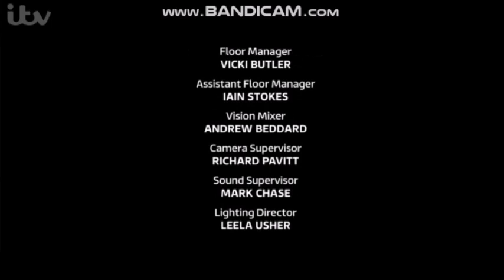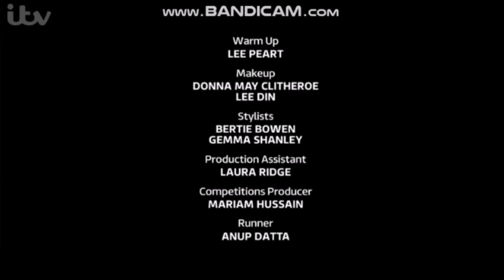Loose Women with Ruth Langsford - Wednesday 16th January 2019